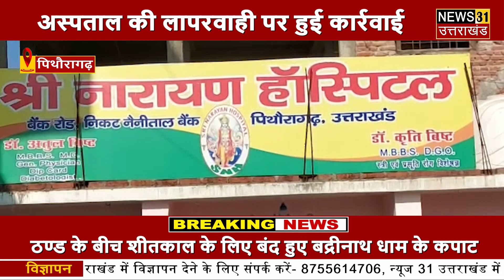पिथौरागढ़ में एक प्राइवेट अस्पताल को CMO ने किया सीज़ || Covid19 || News31 Uttarakhand